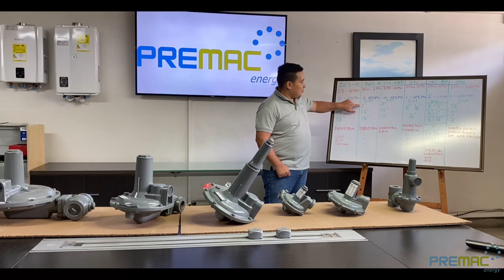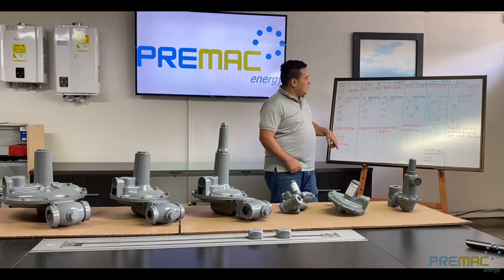Reguladores de gas Sensus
En este video les explicamos algunas caracteristicas de los reguladores de gas natural y regulador de glp de Sensus:
-presión de salida de un regulador de gas,
-presión de entrada de regulador de gas
-tamaños de reguladores de gas
-aplicaciones de los reguladores de gas